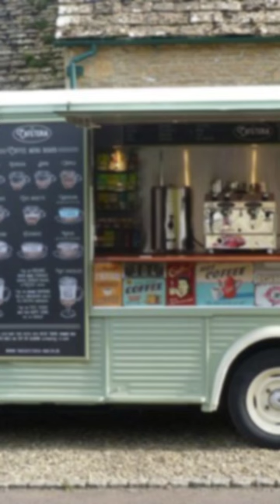FOOD TRUCK,COFFEE SHOP IDEAS,KONSEP,DESIGN